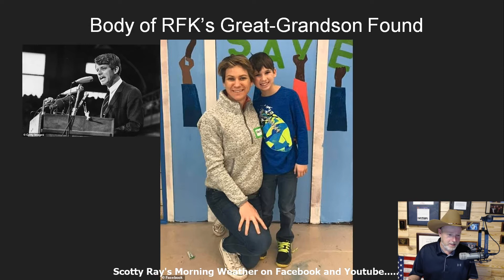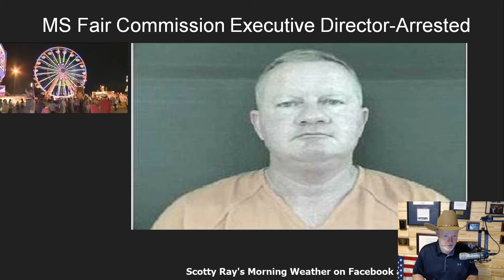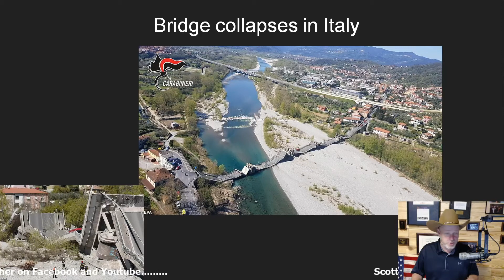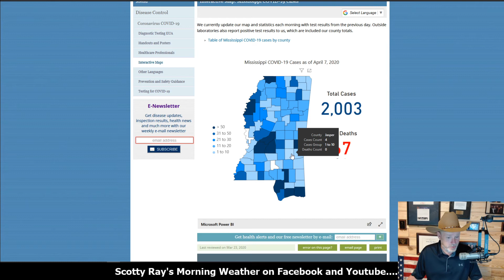Scotty Ray's weather and comments 4-9-20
Showers should end by 10am and gradually becoming sunny this afternoon with a high of 81. In the news this morning Linda Tripp has passed away (Clinton-Lewinsky scandal), Trump will look into charges against Joe Exotic, and the body of RFK's great grandson has been found.